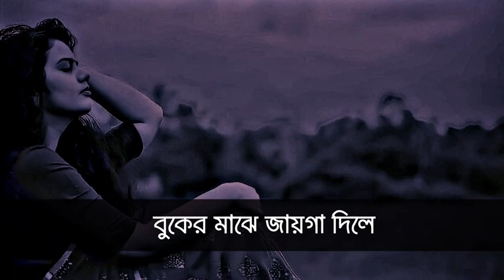মানুষ বড়ই স্বার্থপর রে | Song Lyrics Status | লেখা গান | স্ট্যাটাস ভিডিও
স্ট্যাটাস ভিডিও,স্ট্যাটাস ভিডিও গান,অনেক কষ্টের স্ট্যাটাস ভিডিও,বুক ফাটা কষ্টের স্ট্যাটাস ভিডিও,বাংলা স্ট্যাটাস ভিডিও,স্ট্যাটাস ভিডিও কষ্টের,চরম কষ্টের নিউ স্ট্যাটাস ভিডিও,২০২৩ সেরা কষ্টের স্ট্যাটাস ভিডিও,স্ট্যাটাস,কষ্টের স্ট্যাটাস ভিডিও,ভাইরাল স্ট্যাটাস ভিডিও,চরম কষ্টের স্ট্যাটাস ভিডিও,কষ্টের স্ট্যাটাস ভিডিও ২০২৩,কষ্টের সেরা স্ট্যাটাস ভিডিও,বাংলার কষ্টের স্ট্যাটাস ভিডিও,চরম কষ্টে স্ট্যাটাস ভিডিও ২০২৩,স্ট্যাটাস ভিডিও কিভাবে বানাবেন